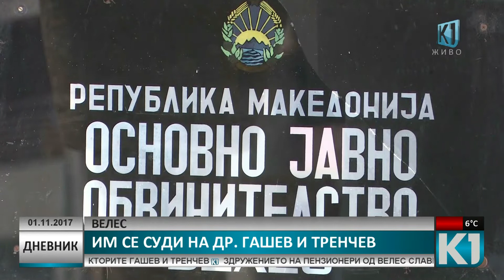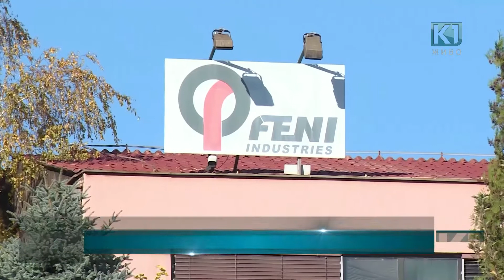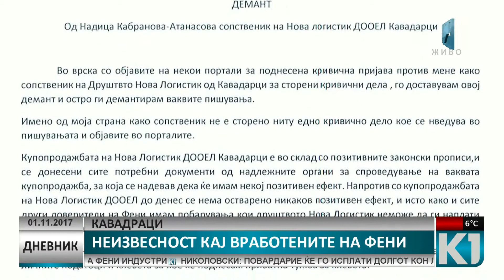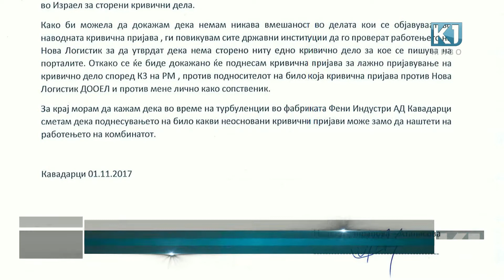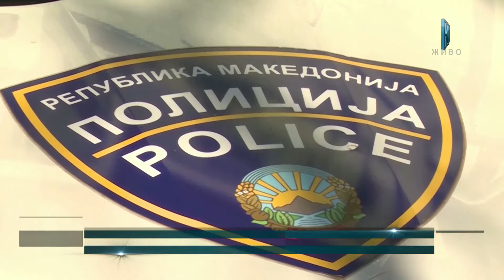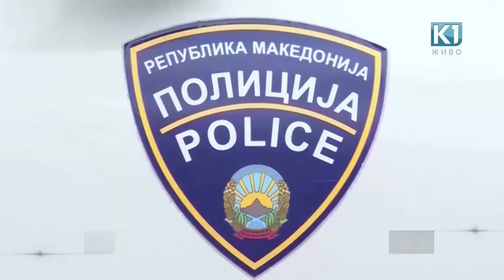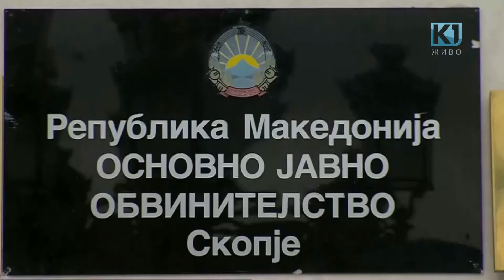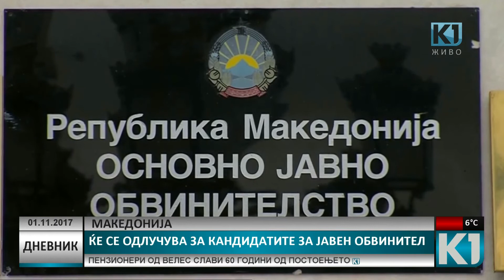Дневник К1 Телевизија 20:00 час. 01.11.2017